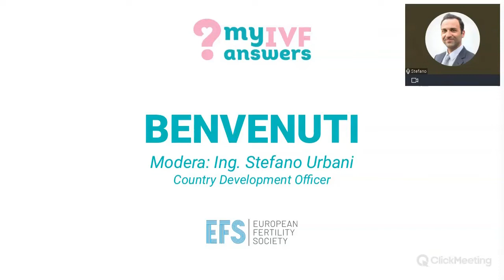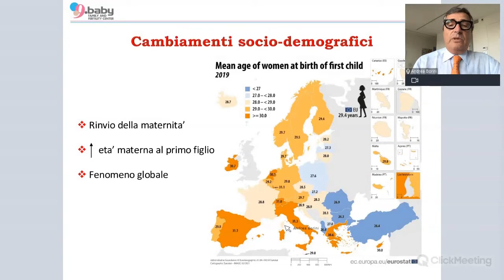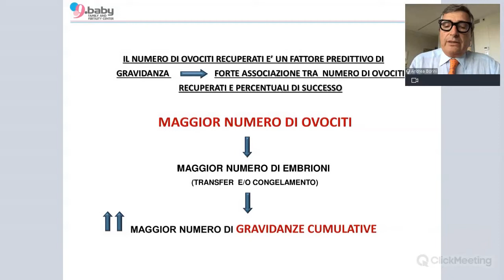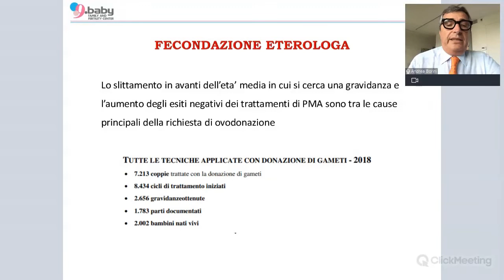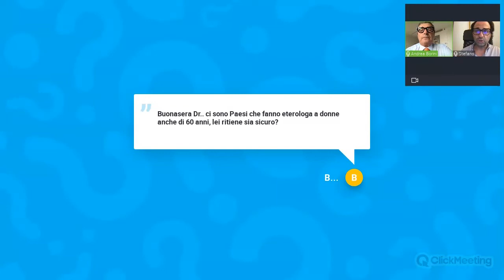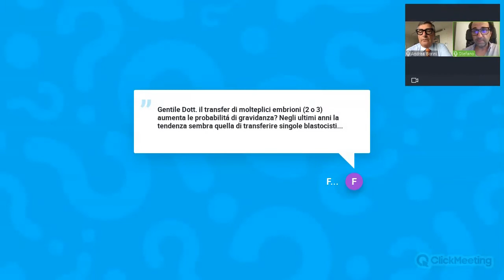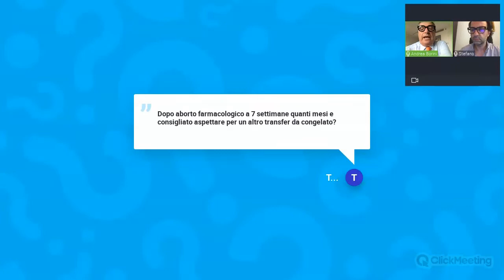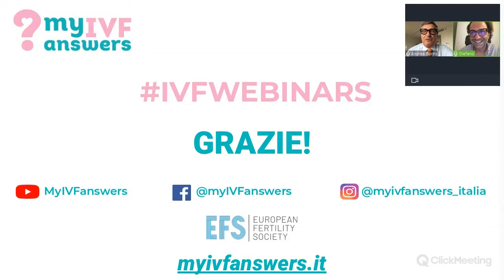FIVET per pazienti oltre i 40 anni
In questa sessione il Dott. Andrea Borini, Direttore di 9.baby – Family & Fertility Center, ha spiegato quali conseguenze, tra cui la diminuzione della capacità riproduttiva, comporta l'età della donna oltre i 40 anni.